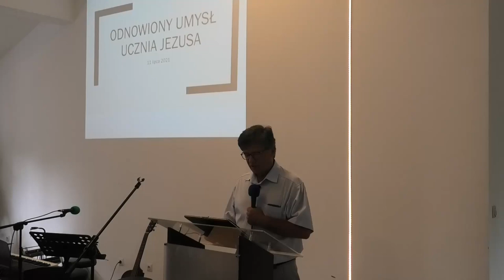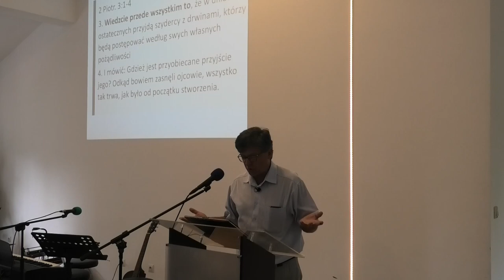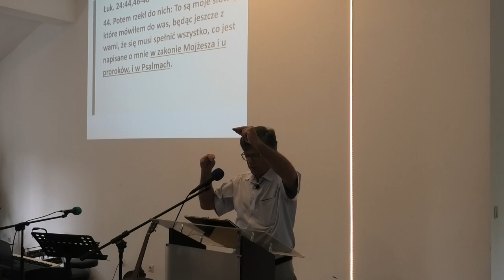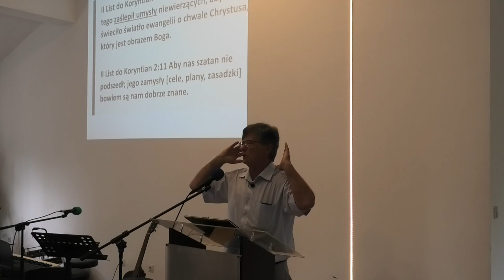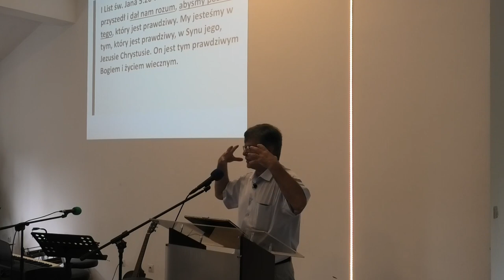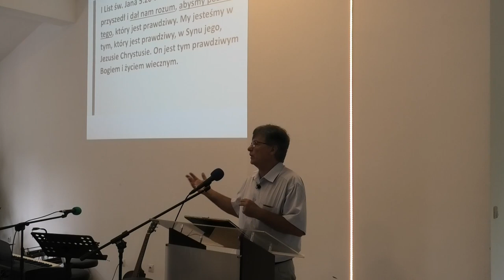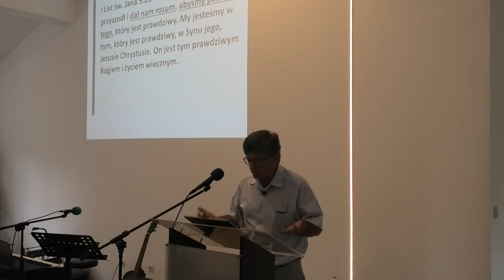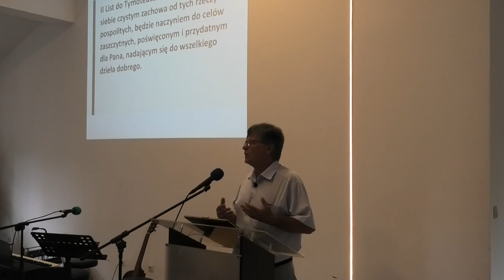Odnowiony umysł ucznia Jezusa - Kraków, 11 lipca 2021